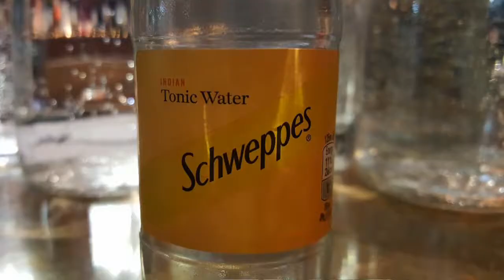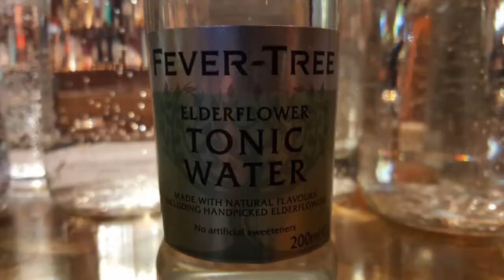GIN MENU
The
 Strand Hotel Bray